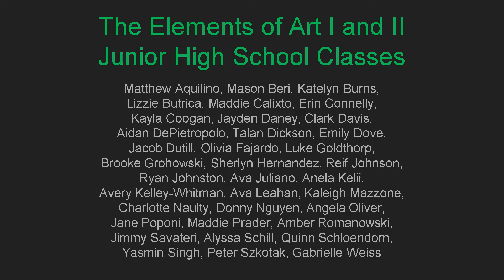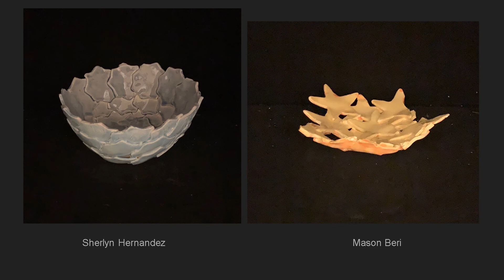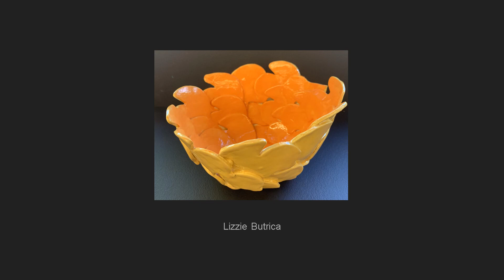Jr High Virtual Art Presentation 2020